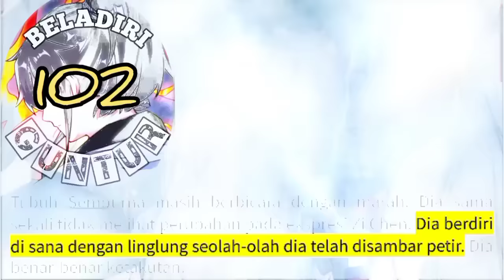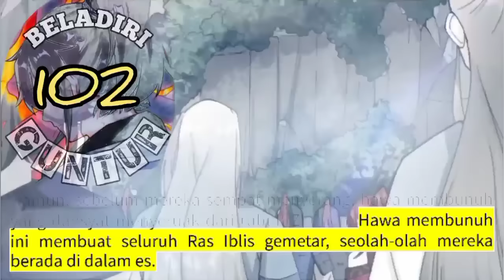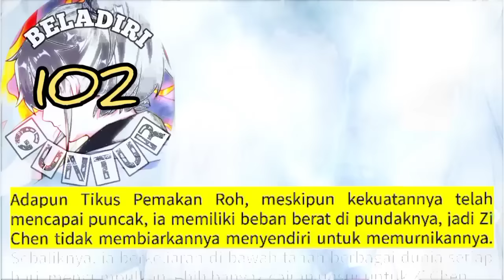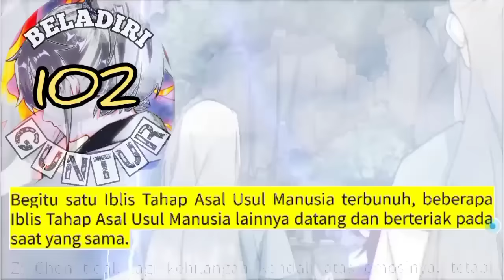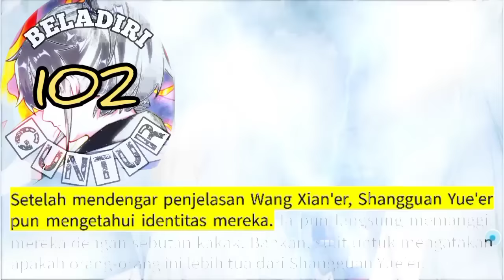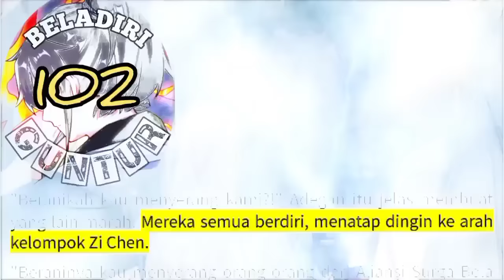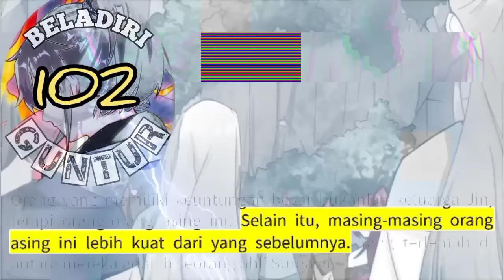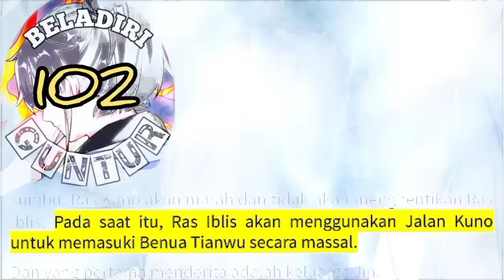Beladiri Guntur season 102